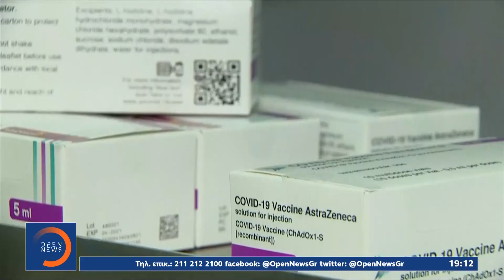Π.Ο.Υ–AstraZeneca: «Πράσινο φως» για το εμβόλιο χωρίς ανώτατο όριο ηλικίας | Κεντρικό Δελτίο Ειδήσε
Π.Ο.Υ – AstraZeneca: «Πράσινο φως» για το εμβόλιο χωρίς ανώτατο όριο ηλικίας | Κεντρικό Δελτίο Ειδήσεων 11/2/2021 | OPEN TV

Με τις μεταλλάξεις του κορωνοϊού να σαρώνουν την Ευρώπη, και το βρετανικό στέλεχος να εντοπίζεται σε 50 χώρες του κόσμου η AstraΖeneca ανακοίνωσε ότι το φθινόπωρο θα αρχίσει η μαζική παραγωγή αναβαθμισμένου εμβολίου που θα στοχεύει όλα τα μεταλλαγμένα στελέχη. Παράλληλα, επιτροπή ειδικών του Παγκόσμιου Οργανισμού Υγείας συνιστά τη γενική χρήση του εμβολίου της Astrazeneca, σε όλους, άνω των 18 ετών χωρίς αστερίσκο για τους άνω των 65.